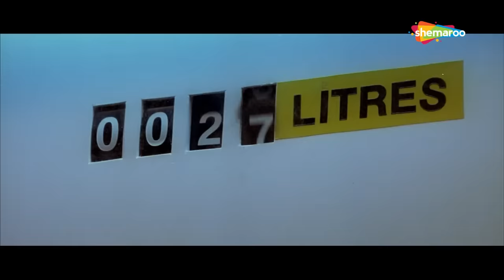Climax : कमीनो सालो रावण के खानदान गर्दन नहीं जैकेट उलटी थी | Dhol | Sharman Joshi | Rajpal Yadav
Movie – Dhol ( 2007)
Starcast - Sharman Joshi, Tusshar Kapoor, Kunal Khemu, Rajpal Yadav, Tanushree Dutta, Om Puri, Arbaaz Khan, Payal Rohatgi.
Director - Priyadarshan